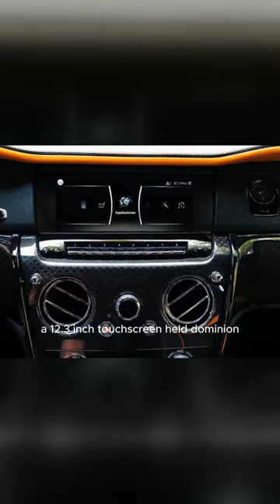Unleashing Luxury The Rolls Royce Cullinan Dominates the SUV Throne